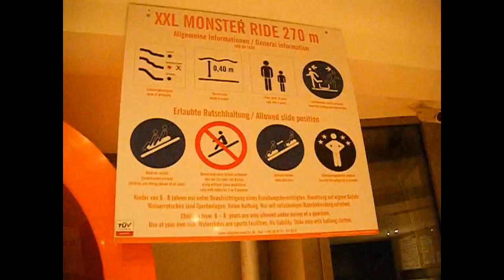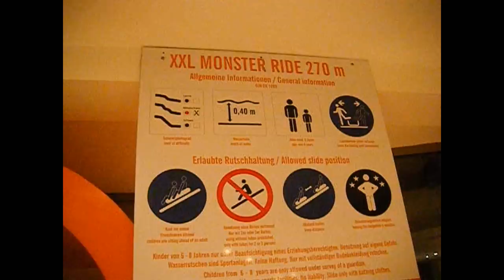Sonnentherme Lutzmannsburg 2015